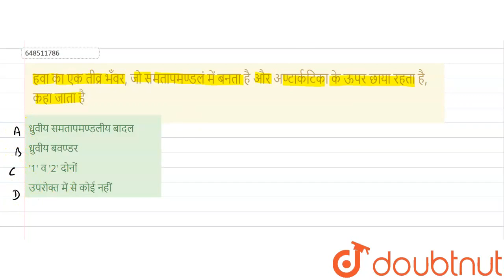हवा का एक तीव्र भँवर, जो समतापमण्डलं में बनता है और अण्टार्कटिका के ऊपर छाया रहता है, कहा जाता ह...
Class: 14
Subject: ENVIRONMENTAL STUDIES
Chapter: प्रैक्टिस सेट 01
Board:CTET

👉 Have Any Query? Ask Us.